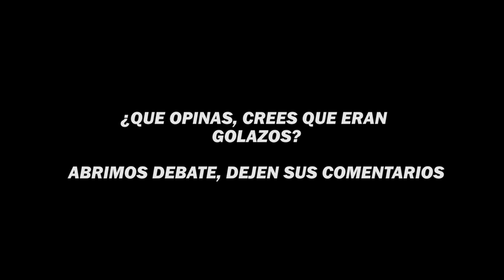DjMariio NO PUEDE CREER ESTA SITUACIÓN DE GOL DE ULTIMATE MOSTOLES😱 | KINGS LEAGUE